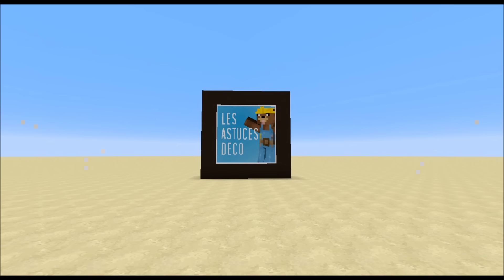Astuce Déco - 4 designs de GRILLE-PAIN dans Minecraft !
Astuces déco est une émission qui présente AU MINIMUM chaque semaine une nouvelle astuce pour décorer vos maisons dans Minecraft !
COMMANDES :

Obetnir un command block : /give *pseudo* minecraft:command_block

à coller dans le command block (CTRL+C puis CTRL+V) :

tête 1 :

/give @p skull 1 3 {display:{Name:"Toaster"},SkullOwner:{Id:"eed7f9fd-3174-45a3-83dc-cff99e965f15",Properties:{textures:[{Value:"eyJ0ZXh0dXJlcyI6eyJTS0lOIjp7InVybCI6Imh0dHA6Ly90ZXh0dXJlcy5taW5lY3JhZnQubmV0L3RleHR1cmUvYmI1M2U4ZDM3NGI0ZjZmNTczZDEyODY2ODFiZjg0MTA1NWI4OWE0NjJmN2NkZDk5ZThlNjNkMmY1MTRlNDUifX19"}]}}}

tête 2 :

/give @p skull 1 3 {display:{Name:"Toaster"},SkullOwner:{Id:"5654427c-b4b2-4a0c-a963-93ac2884fc76",Properties:{textures:[{Value:"eyJ0ZXh0dXJlcyI6eyJTS0lOIjp7InVybCI6Imh0dHA6Ly90ZXh0dXJlcy5taW5lY3JhZnQubmV0L3RleHR1cmUvNTQzZmU4ODAyZWRiMmU5ODFhZTZlZDRkZmFiYTNlYWI3OWFhOGZhY2Y5YWJkYzM4MTI2ODk2ZGViZWI3YzZiIn19fQ=="}]}}}

tête 3 :

/give @p skull 1 3 {display:{Name:"Hot Toaster"},SkullOwner:{Id:"e21d3410-6af7-4842-bfb5-34034d1ad581",Properties:{textures:[{Value:"eyJ0ZXh0dXJlcyI6eyJTS0lOIjp7InVybCI6Imh0dHA6Ly90ZXh0dXJlcy5taW5lY3JhZnQubmV0L3RleHR1cmUvOWVkNmZmNGQwZjJmZDkxODQ3YTgzNmU0NzZhY2Y4ZDRhZmJhZGY0ZDg0MWUwY2Q0ODc0NmY3MzQ3Y2Y0MiJ9fX0="}]}}}